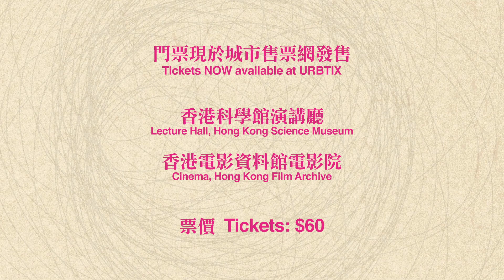影評人之選2019 ── 思覺邊緣 Critics' Choice 2019 - Cinema of Psychosis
人的思覺走偏，往往與當事人經歷過林林總總的恐懼和不安有關，而為了自我保護，這些未解之結被壓抑在潛意識內。愛上不應該愛的人、長期被欺凌或性侵、政治迫害或思想改造等，這些被壓抑的恐懼久而久之會成為情緒病或認知上不協調的根源。1895年電影才剛面世，隨即成為心理學家用作研究病情的工具。而電影科技如剪接技術、疊像、扭曲變形和改變時序的功能，亦正好表現到思覺失調者的錯覺或情緒波動，有助於理解病患者的內心世界。

處於病入膏肓和嚴重撕裂的社會、民眾身心俱受創傷之際，思覺與情緒急需尋覓平衡調節的出路。好的電影好比一面鏡子，從真實或幻想的世界中，往往能找到心靈上的支點。但願這些不同歷史時空對心理狀態的闡述，能有啟迪治癒之效。
影評人之選2019──思覺邊緣
日期：16/11-14/12/2019
門票於10月19日起在城市售票網發售